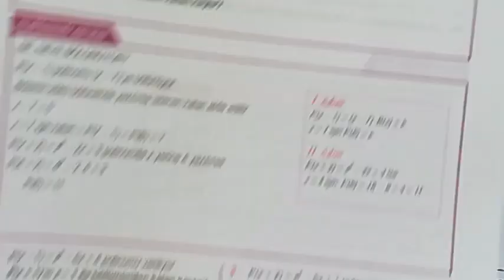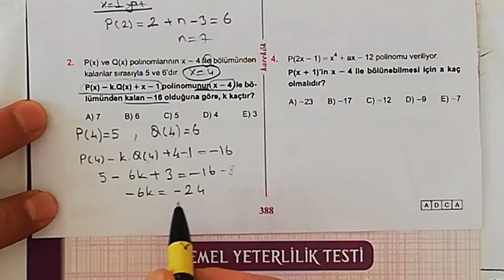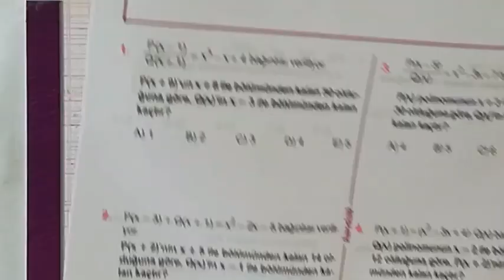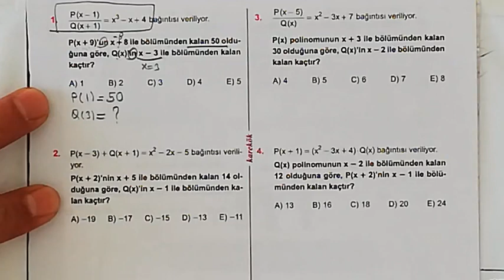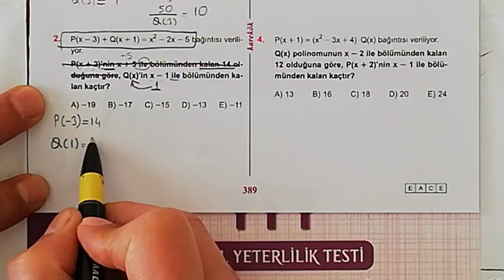KAREKÖK YAYINLARI 31. ÜNİTE (POLİNOMLAR) 13.14.15. VE 16. KÖŞETAŞLARI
polinomlarda bölme,
polinomlarda derece,
polinomlar 2,
polinomlar xl,
polinomlar 3,
polinomlar 2019,
polinomlarda işlemler,
polinomlar ygs,
polinomlar 4,
polinomlar tyt,
polinomlar tyt soru çözümü,
polinomlar tyt mat,
polinomlar tyt ayt,
polinomlar anlatım,
polinomlar baba test,
polinomlar başlangıç,
polinomlar çarpma,
polinomlar derece soruları ve çözümleri